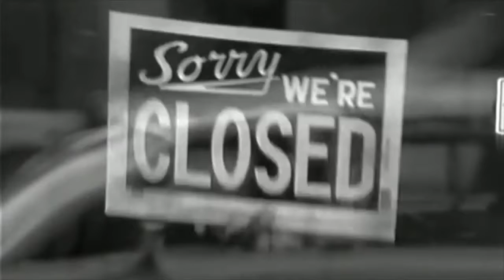Goodbye Stacey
Stacey ditches her Hestings buddies for greener pastures. We're Gonna Miss U. enjoy your shorter drive and job security!